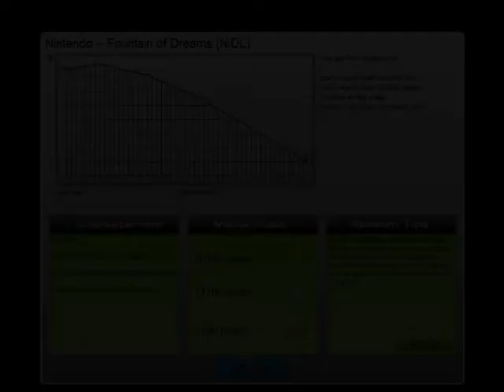Audiosurf - HAL - Fountain of Dreams (Kirby: Nightmare in Dream Land)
Hmm. I guess Audiosurf doesn't have much to say on Midis, but this song was so short I don't think anything would have much to say on it. I'll upload the 'Smashing...Live' version soon.